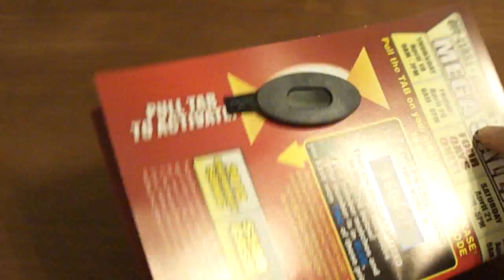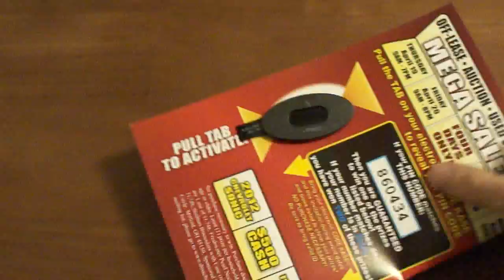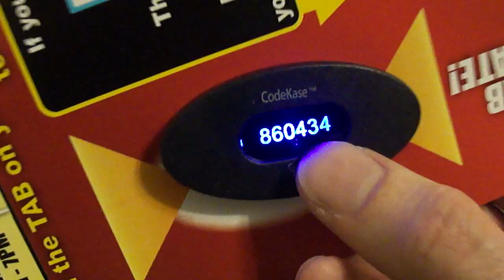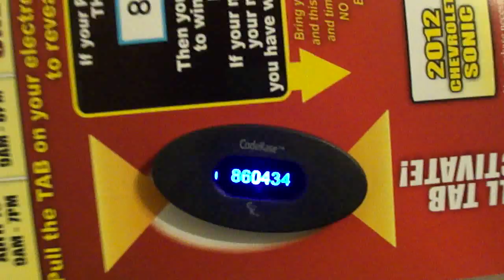Weirdest Junk Mail Ever (and possible epic fail)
Taking a cue from Dr. Ashens (whose channel you should totally check out if you haven't already ) I decided to make a document of something I received in my mailbox today.
I was expecting a package, but instead got probably the strangest marketing gimmick I've ever seen. It's called a codeKase, and if I'd known what those were before I looked at the flier or tried to activate it, I probably wouldn't have been overcome with dread and terror.